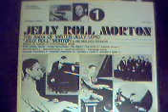JELLY ROLL MORTON VOL1